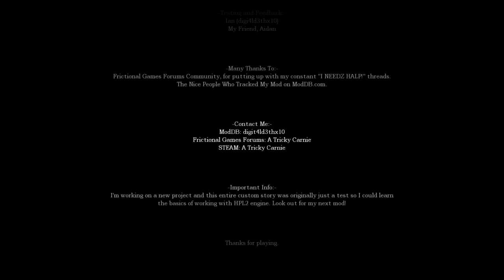Amnesia: In Limbo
No-commentary playthrough of the Amnesia Custom Story "In Limbo".